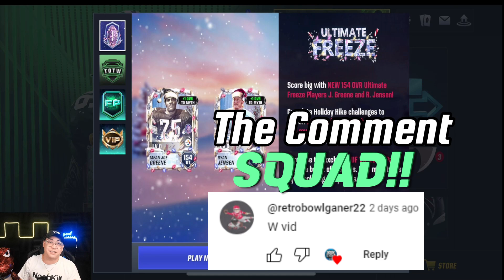MYTHIC MIKE VICK PUTTING PEOPLE ON SKATES!! MADDEN MOBILE 24 MYTHIC VICK GAMEPLAY!!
Thanks